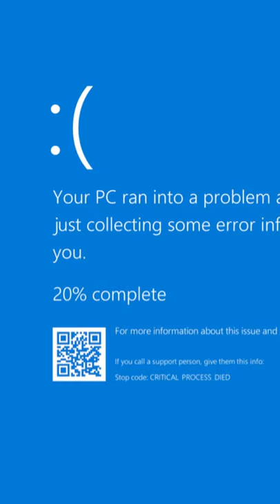DRUNK Tank Driver on Battlefield...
I upload Shorts to this channel. Mainly Battlefield Clips that you could also see in top plays videos.